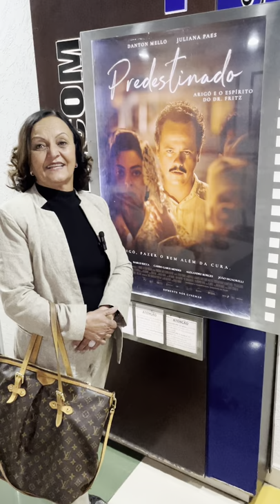O Dia Que Fui ao Cinema Assistir Predestinado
Que filme lindo gente! Vá e assistam, garanto que vão se emocionar!